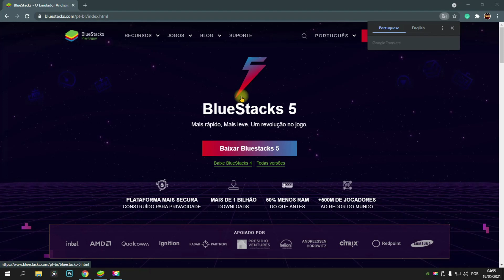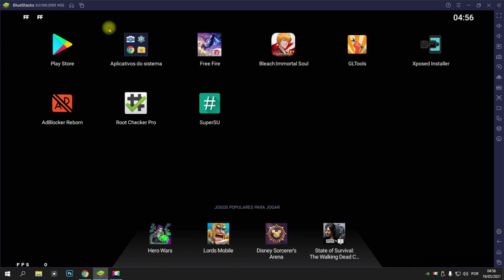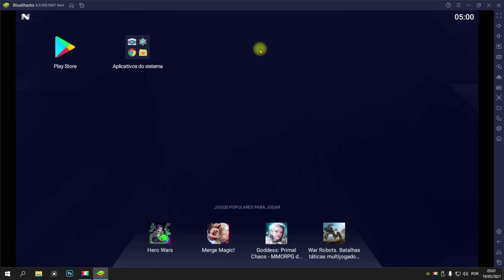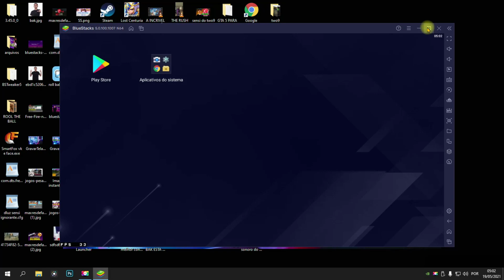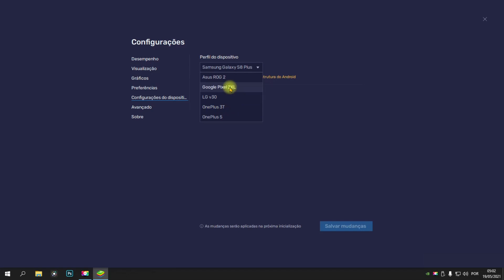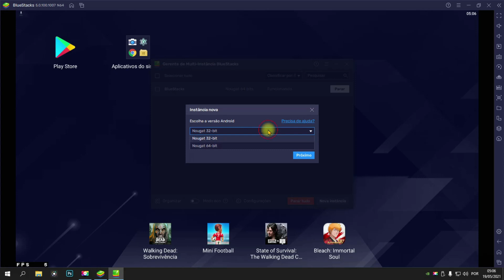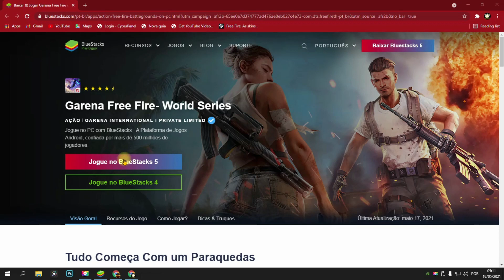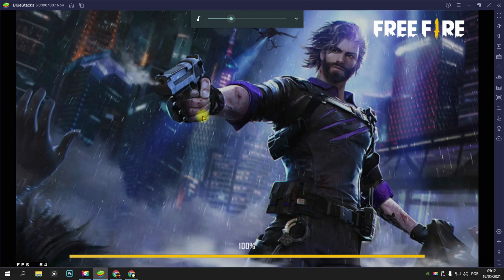AGORA É OFICIAL EMULADOR BLUESTACKS 5 GLOBAL! CORRA E FAÇA O DOWNLOAD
A nova versão do emulador bluestacks 5 saiu globalmente, isso mesmo saiu do beta e pronta para instalar e jogar. Obrigado por terem assistido!!

LINKS

Tags Ignore: Bluestacks​​ Bluestacks5 Configuração​
otimizando o bluestacks 5, bluestacks 5, como instalar bluestacks,
melhor configuração bluestacks,  melhor configuração bluestacks 5 global, bluestacks 5 global, bluestacks 5 global para pc fraco 2021.
bluestacks 5 para pc fraco, como configurar o bluestacks 5

00:00 - Deixa o Like
01:25 - Bluestacks 5 global
02:14 - Configuração bluestacks
03:48 - O Bluestacks 5 rodando e instalando jogos

Tσdσs σs Diяεitσs Rεsεяvαdσs.
cσρчяιgнτ 2021 Dluz Games© ORIGINAL two9